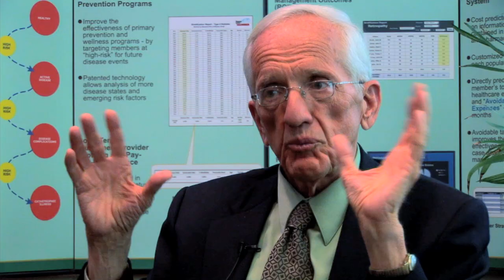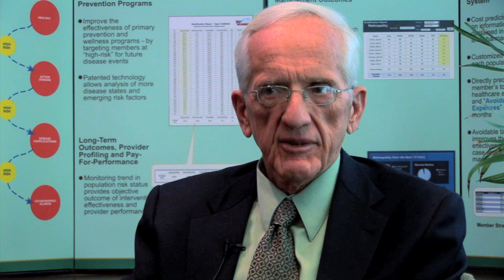Dairy Impact - AMAZON- Milk Documentary QT .mov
The impact of Dairy Farming on our environment and the Amazon. More and more are understanding the importance of conservation & environmental protection, but less is known about the crucial connection of the environment to our food. This video highlights how the cattle industry, dairy and beef alike, is consuming land in masses and causing major deforestation in more places than just the Amazon.